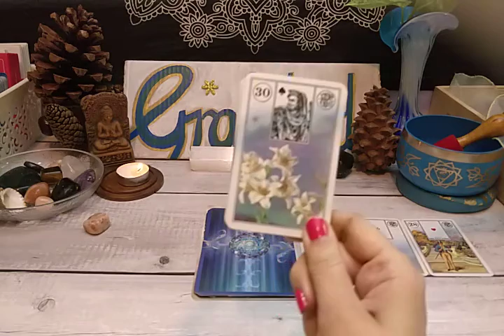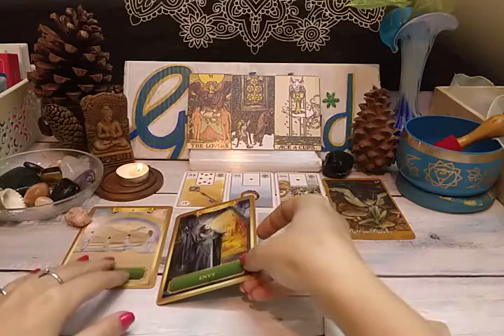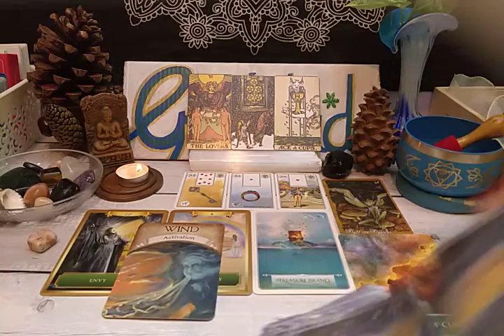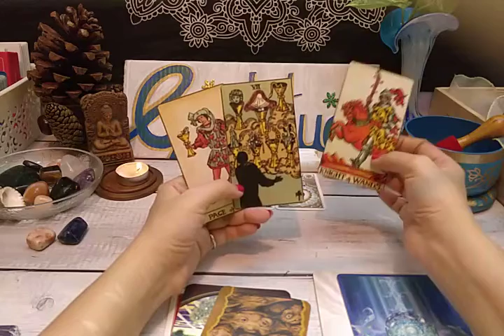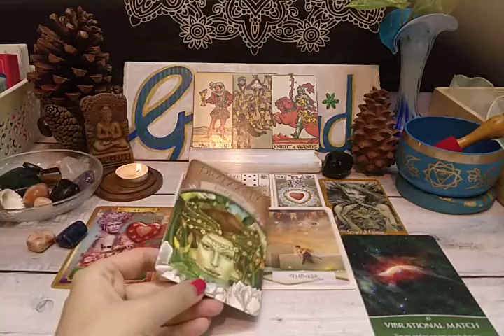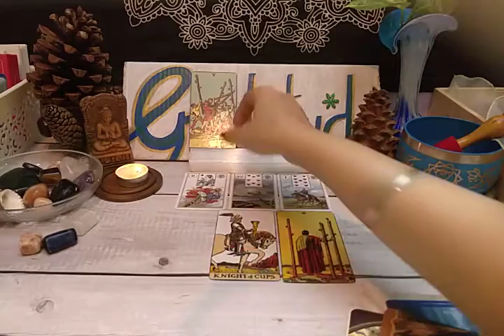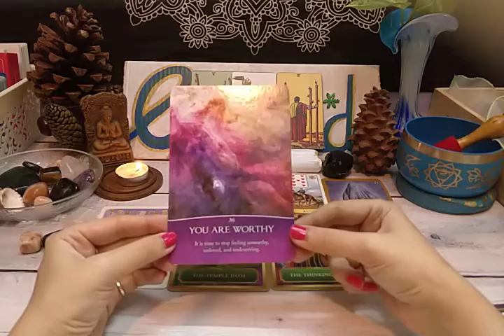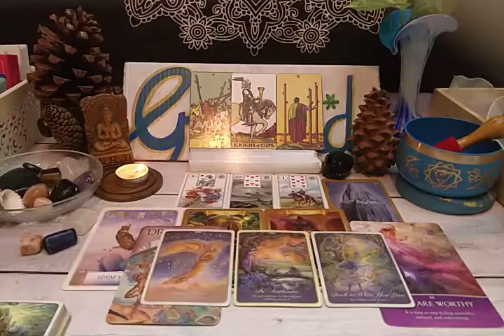Pick a Card ~ Weekly Energy Reading 🧿🔮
Hi Everyone,

This is a Weekly Energy Tarot Reading to check in on what's happening in your life this week.. Hope you find it insightful and it resonates with you. Much ❤️

~ Nina

🔹Timestamps🔹
Intro: 0:00
Pile 1: 1:08
Pile 2: 15:25
Pile 3: 28:13

- Nina
   XO